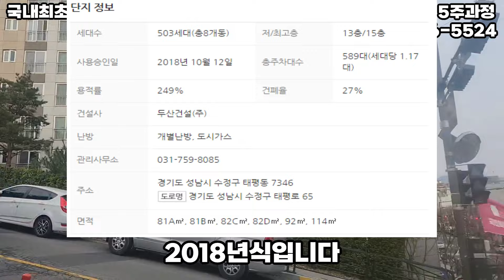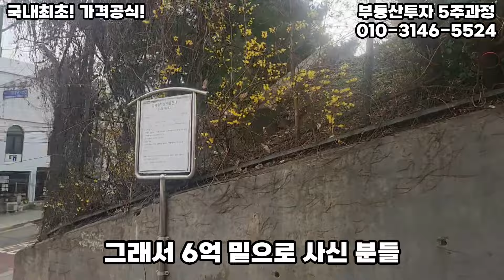[송파 밑에 구성남 역세권 아파트 급매투자 성공기♥] 1억 저평가, 2500만원 깍음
*부동산투자 마스터 클래스 8기 5주과정!
*라온카톡 단톡방 참여❤

*수강생 부동산투자 인생역전 생생후기!

월급쟁이 220만원 직장인이 투자 3년만에 경제적 자유를 이루고 5년만에 직장을 퇴사한 부동산부자 아빠가 정확하고 빠르게 부동산으로 부자되는 비법을 알려드립니다.
「이제부터 내집마련을 가격분석도 없이 절대 사지 마세요」
모든 투자는 '가격이 가장 중요'하며, 그 가격을 '현재가치와 미래가치' 두 가지로 정확하게 '산술적으로 분석'하여 '알고 투자'를 진행해야만 나의 자산을 지켜내고 '부와 성공'을 이뤄낼 수가 있습니다.

가천대역 두산위브
송파 밑에 위치해서 입지최강 성남시 구도심의 재개발 신축대단지
사기만 하면 돈을 버는 황금의 땅!
입지가 너무 좋지만 가격이 싸서
현재 너무나 저평가된
투자 가치가 매우 높은 이 아파트!